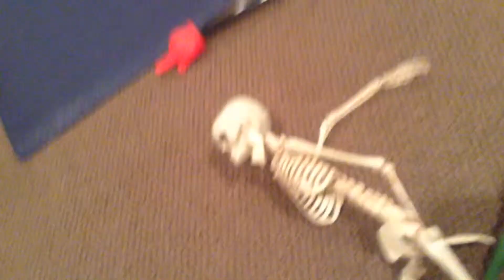Human Battlers episode 1 (cancelled)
Voting ends at Wednesday 3:00

New: I cancelled this because I am now mostly a gaming channel rather than a comedy channel sorry.